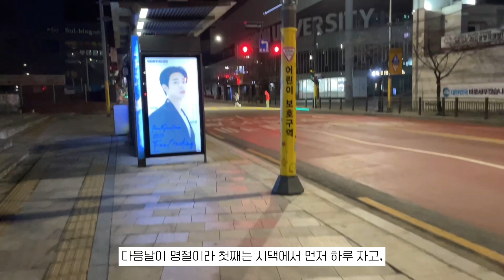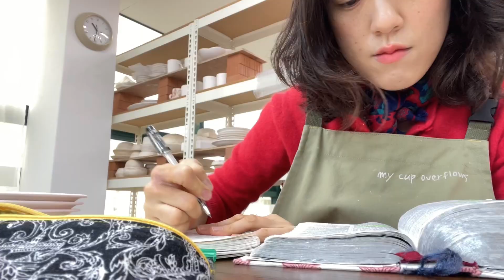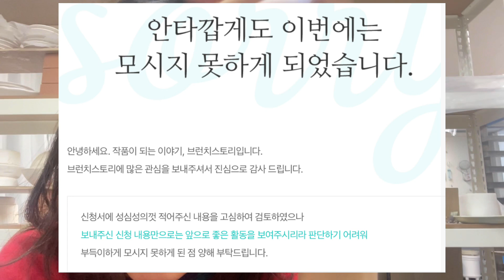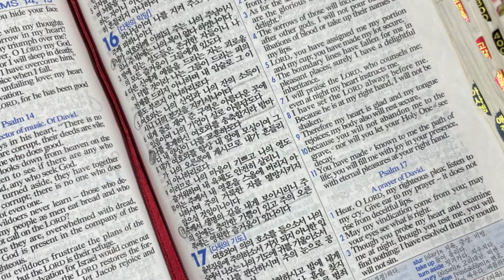도예공방 브이로그 / 브런치작가합격 / 작업실 인테리어 / 공방 창업